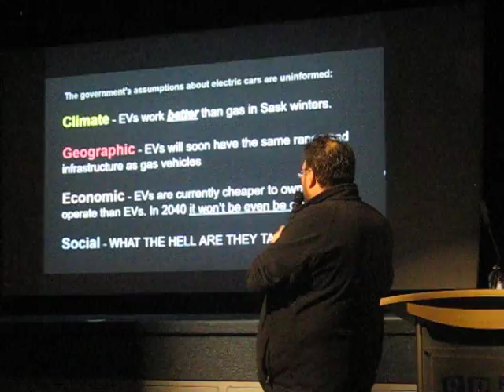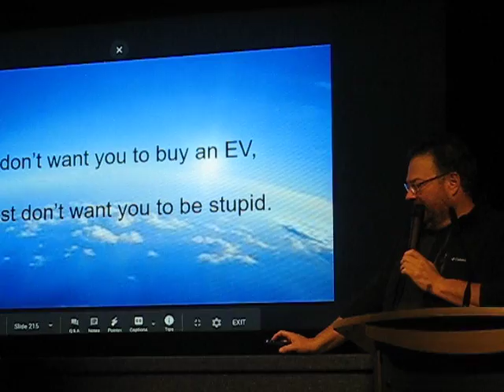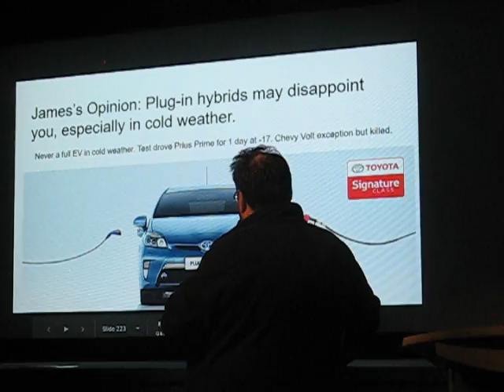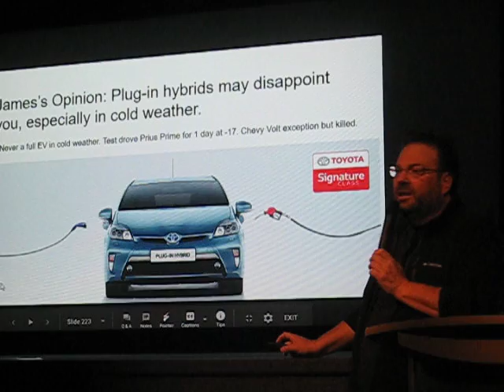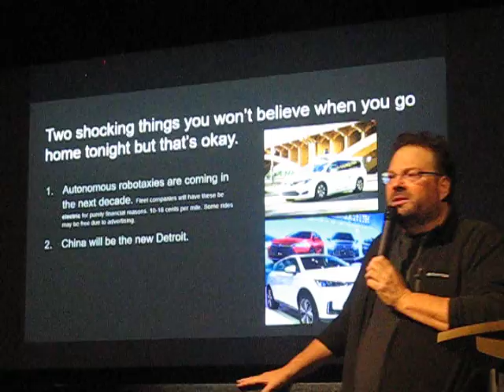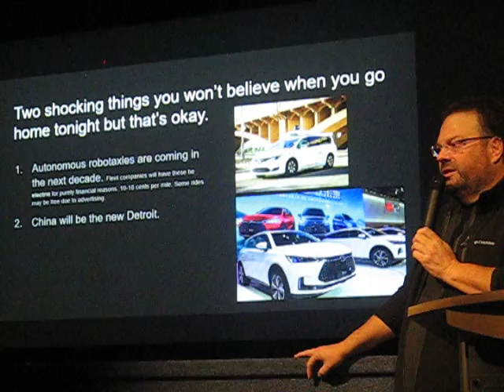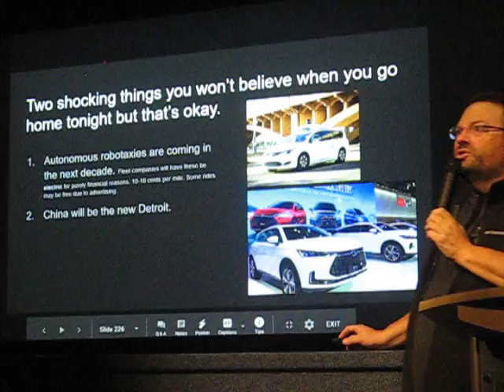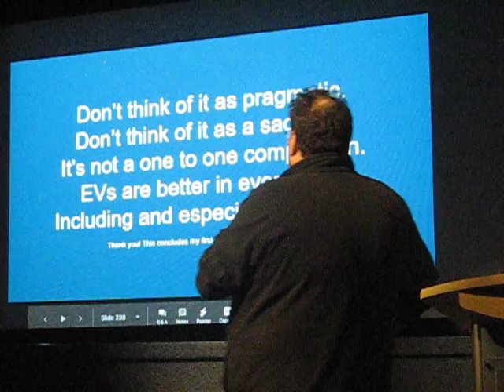Why Electric Vehicles are Better in Winter clip 4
James Whittingham